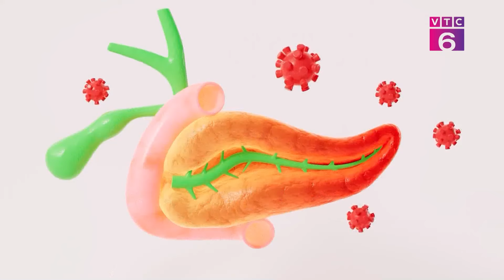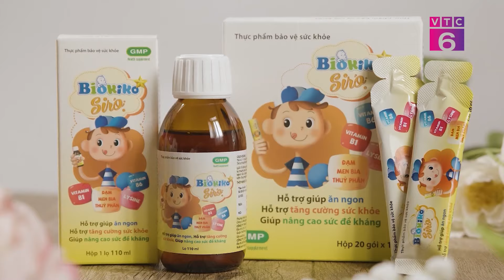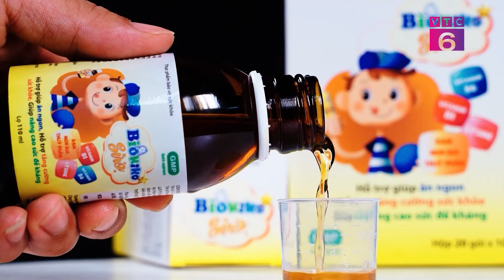Biếng ăn ở trẻ có phải là việc các mẹ đ.au đ.ầu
Kết nối với Bác sĩ Nguyễn Văn Vinh